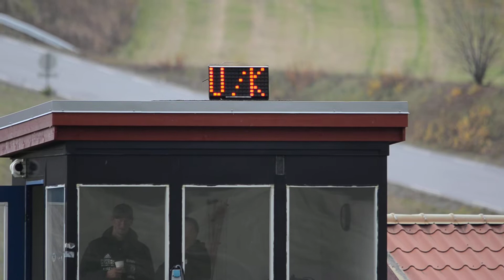Stadionur Kolbu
Kolbu/KK hadde en genial liten dings på taket av speakerbua!